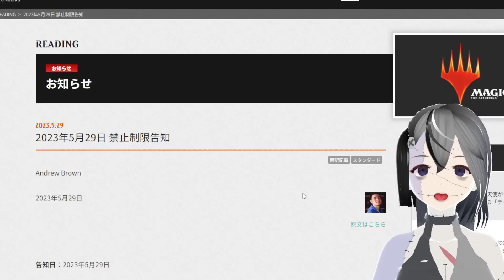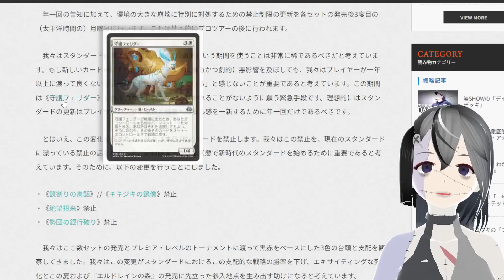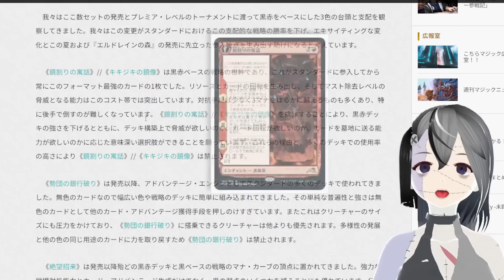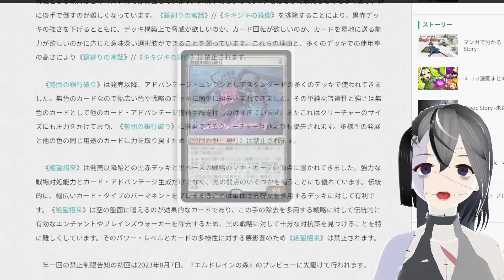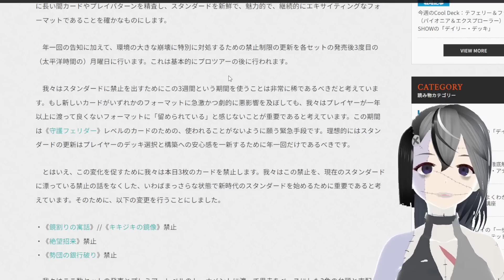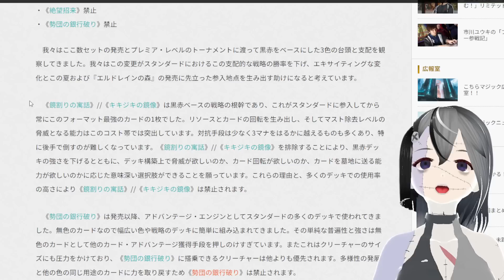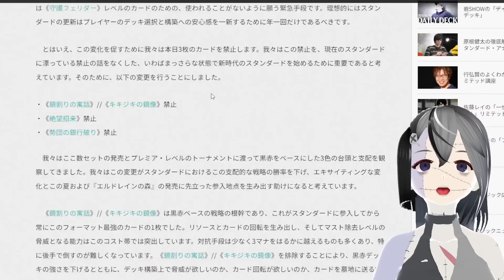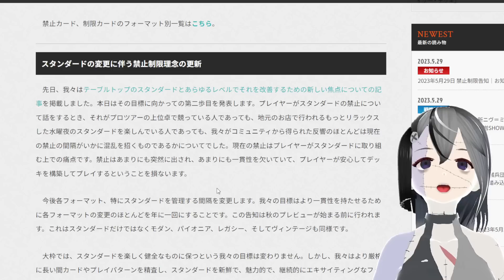【MTGArena】スタンから3枚禁止！！禁制改定の内容と今後の環境を徹底予想します！！【機械兵団の進軍：決戦の後に】【スタンダード】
個人的にはちょっと足りないんじゃない？より